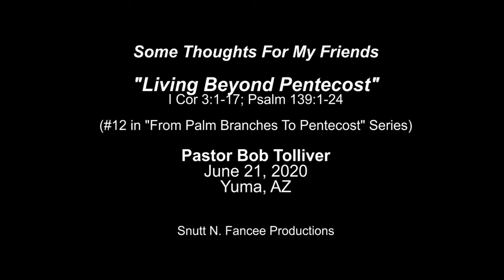03 Living Beyond Pentecost I Cor 3 Ps 139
This is Pastor Bob's Message For Sunday, June 21, 2020